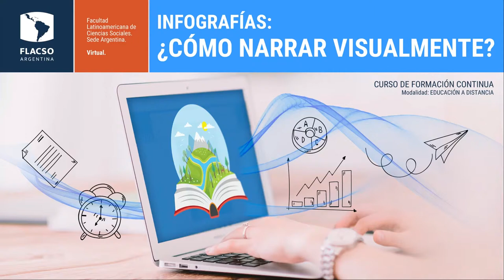Infografías ¿Cómo narrar visualmente?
En la actualidad existen diversas maneras de procesar grandes volúmenes de datos. Las infografías son herramientas que funcionan como una de las posibles formas de visualizar esa información. Una pieza infográfica bien lograda puede responder a qué, cuándo, cómo, dónde y por qué habilitando la posibilidad de interpretar visualmente todo lo procesado.

Esta propuesta aspira a brindar las técnicas a partir de las cuales podemos articular herramientas de diseño, paletas de colores y aspectos de diseño para trabajar sobre aquello que queremos informar y los recursos para lograrlo de la manera más creativa posible.

El objetivo del curso es aprender a utilizar herramientas para explicar gráficamente un tema con contenido social. El curso desafiará a los estudiantes a hacer comprensible lo complejo de manera atractiva.